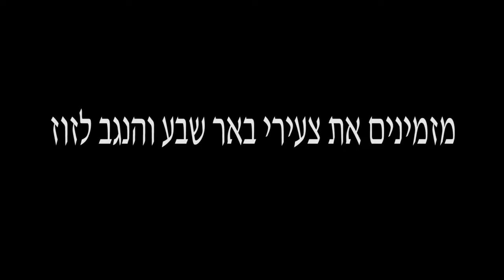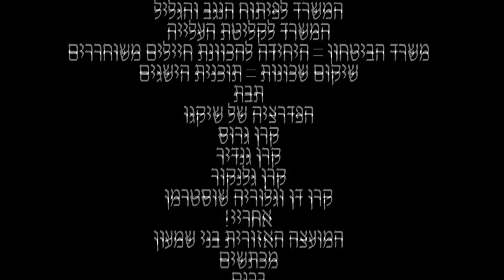סטארט-אפ מזמינים את צעירי באר שבע והנגב לזוז